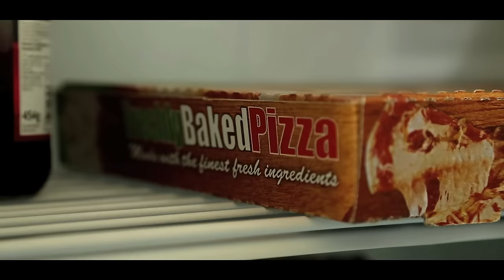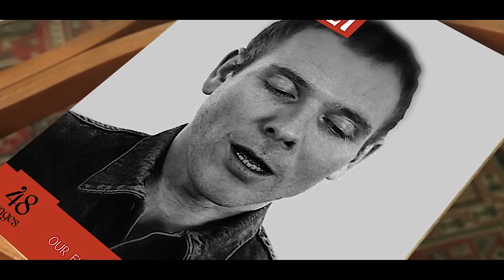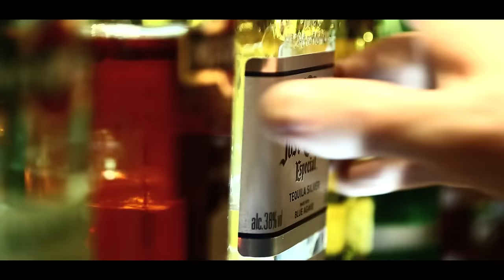Belle and Sebastian - Your Cover's Blown (Miaoux Miaoux Mix) official video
From "The Third Eye Centre", a collection of rarities and non-album tracks from the last decade - available now

Director + Producer - Graeme O'Hara
Actress - Hannah Murray